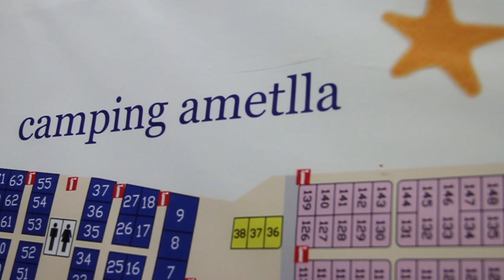Aventura en las Terres de L´Ebre, paraíso natural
En este minubetrip, los viajeros Ignacio Izquierdo, Íker Morán y Jaac nos enseñan las muchísimas actividades que se pueden hacer en TErres de l'Ebre. Desde un agradable paseo en bici por la Vía Verde, bucear con gigantes atunes, la ruta GR 92 o wakeboard. Descubre en esta lista todos los rincones que visitaron los viajeros